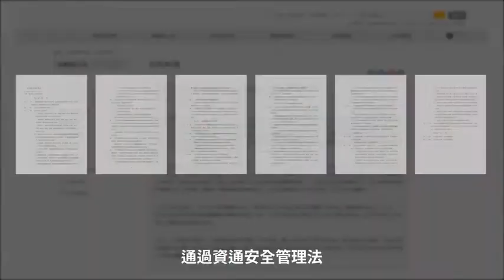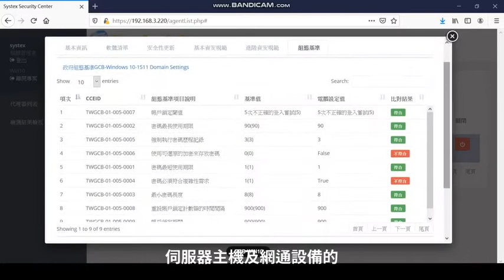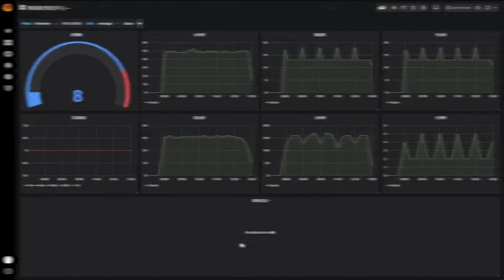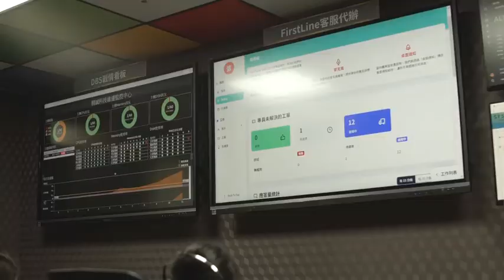MOC精誠資安維運監控中心介紹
MOC的團隊結合在全臺各地政府機關的資安服務經驗，與分析資通安全法及最新資安防禦情資的結果，提出能夠符合各級組織、醫療院所、企業資安需求的資安維運監控服務。